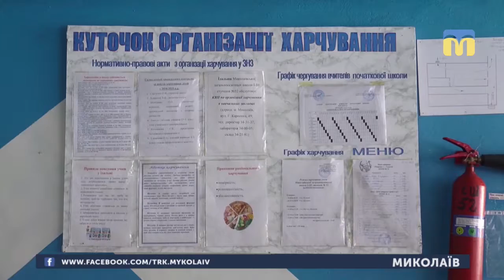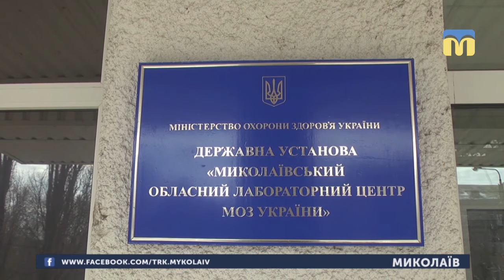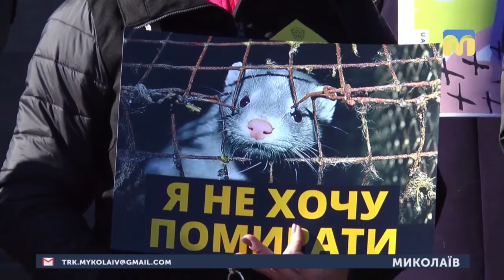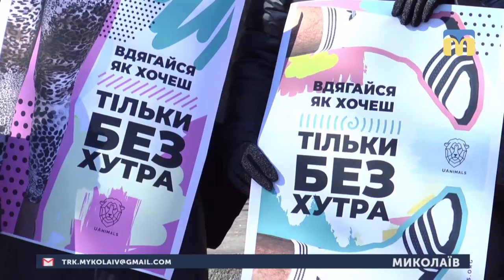25.02.2019. Новини. 19:00